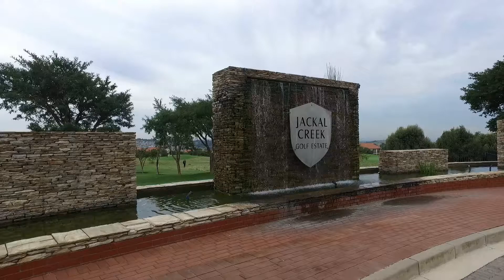2 Bedroom Apartment for sale in Gauteng | Johannesburg | North Riding To Lanseria | Jac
2 Bedroom Apartment in Jackal Creek Golf Estate, GREATLY REDUCED FOR URGENT SALE!!  AN ABSOLUTE STEAL!!

This stunning ground floor unit is situated